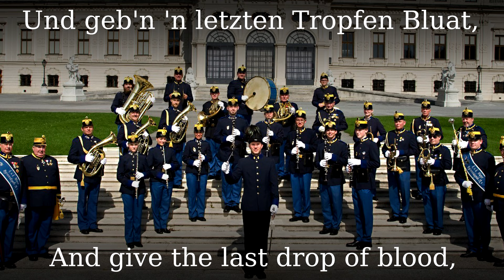Deutschmeister Regimentsmarsch [Austrian march][+English translation]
The Deutschmeister regimental march (occasionally also called "Deutschmeistermarsch") is a military march composed in 1893 and the most famous composition of the Austrian Wilhelm August Jurek.

●▬▬▬▬▬▬▬▬▬♬❈ LYRICS❈ ♬▬▬▬▬▬▬▬▬▬▬●

Mir san vom vierten Regiment, gebor’n san mir in Wean!
Wir hab’n unser liab’s Vaterland und unsern Kaiser gern!
Und fangens wo mit Österreich zum Kriegführ’n amal an,
So haut a jeder von uns drein, so viel er dreinhaun kann.
Die Schlacht, zum Beispiel bei Kolin, wie’s jeder wissen thuat,
Beweist doch gleich, was all’s im Stand is’s Weanabluat.
Und so wie’s die vor uns hab’n g’macht, so kämpfen wir auch heut’
Und geb’n ’n letzten Tropfen Bluat für’s Vaterland voll Freud!
Refrain
|: Mir san vom k und k Infantrie-Regiment
Hoch und Deutschmeister Numm’ro vier! :|

2. Im Frieden jetzt da geht’s uns gut, san immer voll Hamur
Und müss’ mir a im Sommer oft sehr zeitlich in der Fruh
Von unsern Strohsack h’runter steig’n, das kann uns nix genier’n,
Denn kaum, dass mir recht munter san, schon unser’n „Schwarzen“ krieg’n.
Is a der Übungsmarsch sehr gross, fühl’n mir ka Müdigkeit,
Weil stets bei unser’n Regiment is da zum Zeitvertreib
A Mann in jeden Zug ganz g’wiss, der in der „unter’n“ Lad
Zum Lachen und zum Weinen oft a Menge G’spass d’rinn hat.
Refrain

3. Und an an Sonntag Nachmittag in der Extra-Montur,
Im Sack unser’n Erlaubnisschein bis sieb’ne in der Fruah,
Im Arm a Maderl, wie a Fee, so lieb und wunderschön,
So können s’uns von Numm’ro vier beim Heurig’n draussen seh’n!
Doch wenn wir amal älter san und unser’n Abschied hab’n,
So sag’n wir jedem voller Stolz, wir war’n bei d’Edelknab’n,
Hab’n treu und brav in Kaisers Rock gedient für’s Vaterland
Und hab’n dem vierten Regiment gar niemals g’macht a Schand!
Refrain